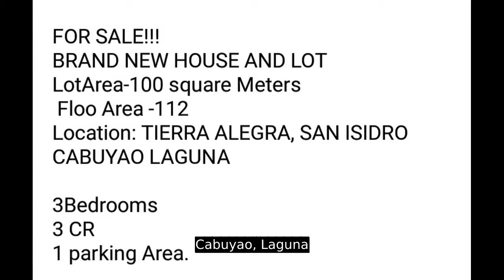House n Lot for sale San Isidro Cabuyao Laguna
Number of Bedrooms: 3
Number of Bathrooms: 2
Floor Area: 112 sqm.
Lot Area: 100 sqm.
House Type: Single Detached House
Number of Floors: 2
Number of Car Parking Spaces: 1